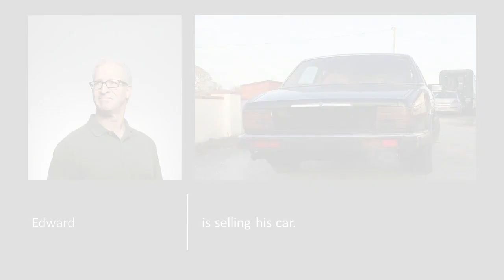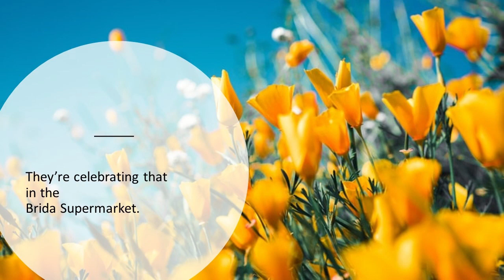Brida 24 21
Sports, Cars, Handymen, Crossword. Introducing the Brida Journal, Week 24, 2021